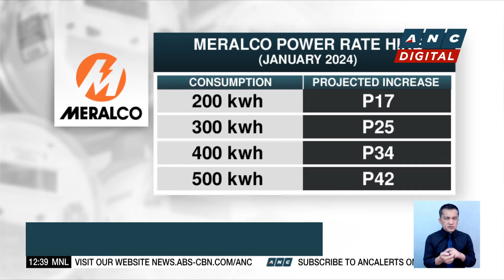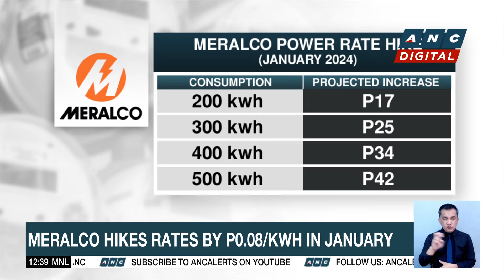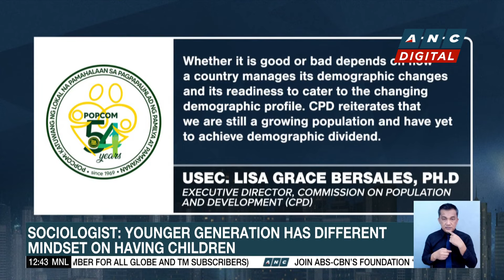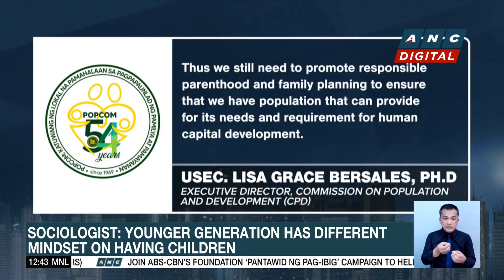Ex-PH lawmaker calls alleged bribery in charter change push 'ridiculous' | ANC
Dateline Philippines: A former lawmaker calls allegations of bribery in the push for charter change ridiculous.